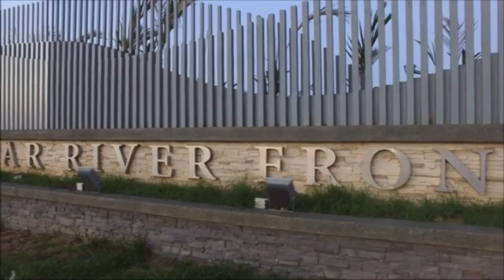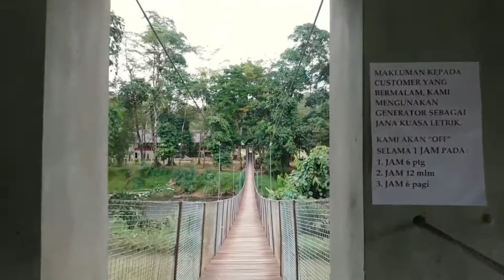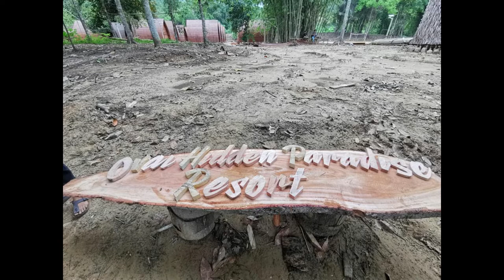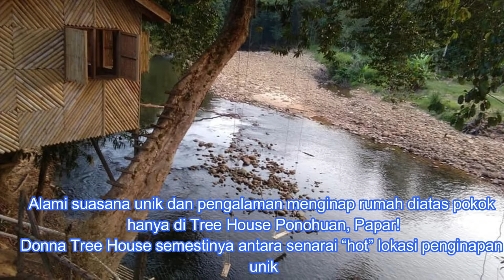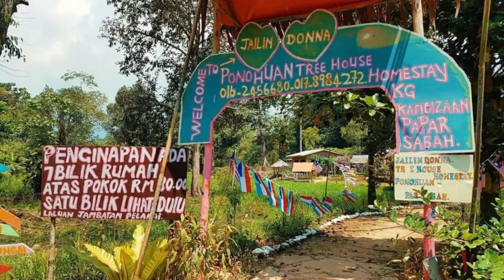10 Interesting Places In Papar Sabah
1. Papar Riverfront
2. One Sabayu Nursery
3. Mondikot Deer Camp
4. Mandalipau White Water View & Fishpond
5. Hidden Paradise Resort
6. Langkah Syabas Beach Resort
7. Pantai Manis
8. Pantai Telinting
9. Lembah Impian Residence & Campsite
10. Tree House Ponohuan